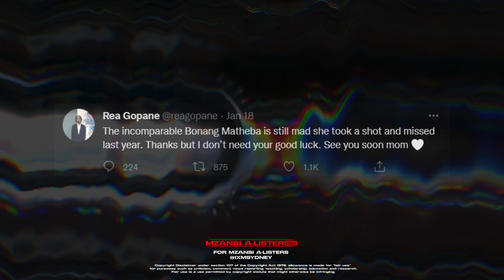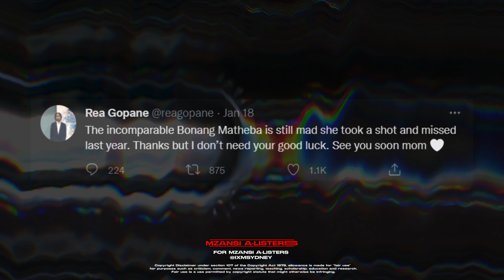Bonang Awarded R300k In Lawsuit Against Rea Gopane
Bonang Awarded R#00k In Lawsuit Against Rea Gopane